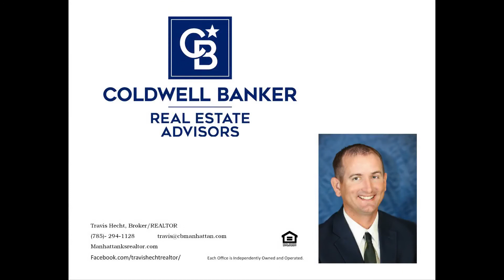1920 Plymouth Road Manhattan, KS 66502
Great Townhouse on the West side of Manhattan with low taxes, lots of recent maintenance done so its move in ready! 3 bedrooms, 2.5 bathrooms await!